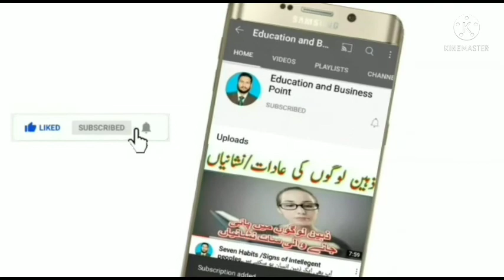جامن قدرت کا گرمیوں کا لاجواب تحفہ جس کے بےشمار فوائد ہیں۔اسکے مختلف نام جمبو،را جامن،کالا جامن ۔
Benefits of jamin#jamin is a gift from allah#jamin is big gift for humans#summer fruit#